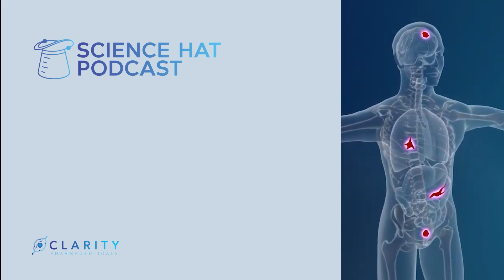The Science Hat Podcast - Season 2 Episode 1 - Banking on Copper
The Science Hat, a podcast series about science and innovation in the radiopharmaceutical space, is back for season 2.

Watch episode 1, featuring Clarity’s Executive Chairperson, Dr Alan Taylor, and Wilsons Advisory's Deputy Head of Research, Melissa Benson, to learn more about Clarity Pharmaceuticals' most recent capital raise and where it places the company in the current biotech market.

Click on the following link to watch season 1 of the Science Hat Podcast and learn more about Clarity’s Targeted Copper Theranostic (TCT) platform that uses Cu-64 for imaging and Cu-67 for therapy